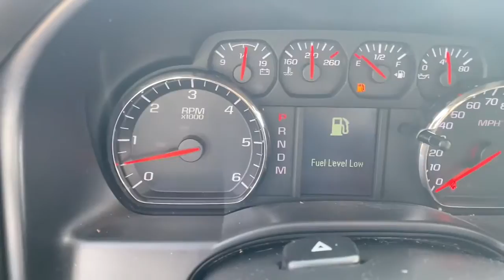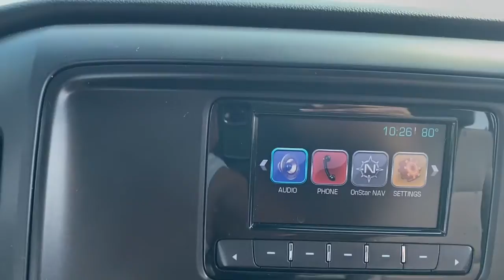2015 Chevrolet Silverado_1500 Waterford, Clarkston, Bloomfield Hills, White Lake, West Bloomfield 31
Silver Ice Metallic Used 2015 Chevrolet Silverado_1500 LS available in 475 Summit Drive, Waterford, Michigan at Joe Lunghamer Chevrolet. Servicing the Waterford, Clarkson, Bloomfield Hills, White Lake, West Bloomfield, MI area.

Silverado_1500 LS

2015 Chevrolet Silverado_1500 LS - Stock#: 316292